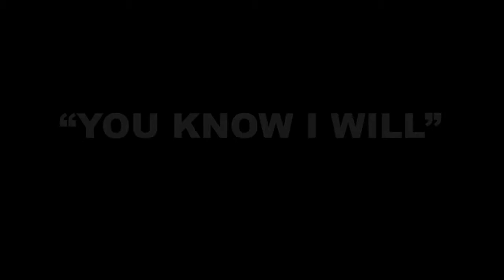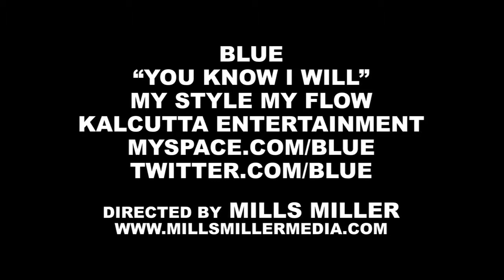Blue - You Know I Will feat. Noella Legere